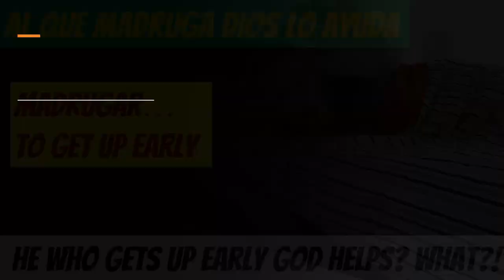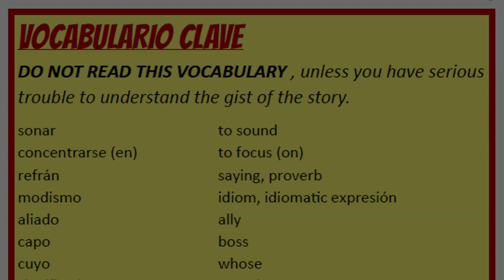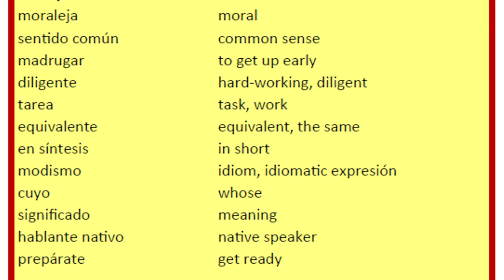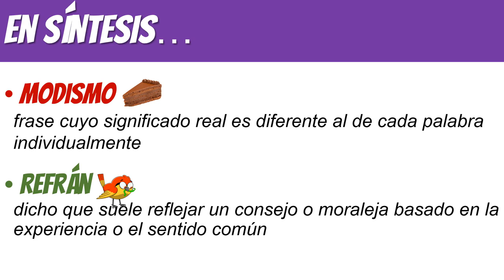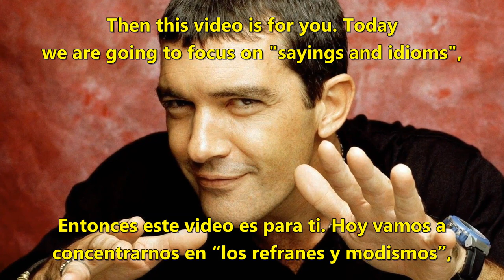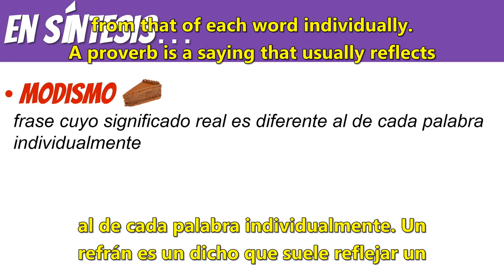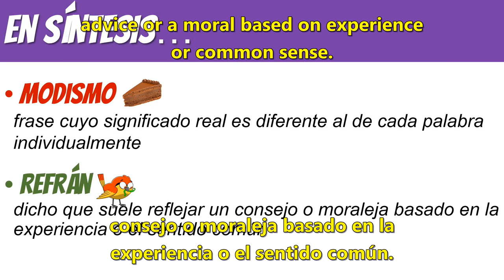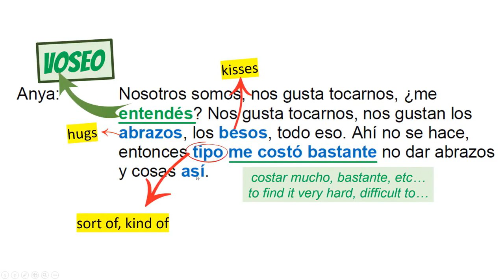NOTILOCA #12- SPANISH LISTENING COMPREHENSION PRACTICE: MODISMOS Y REFRANES (1) (Special Report)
This special report will provide you with the kind of Spanish Listening Practice you need to develop your listening comprehension and sound like a native Spanish speaker in no time!

¡Hola amigos!
My name is Julio Foppoli, and I want you to Speak Spanish Like a Pro! That's why today I am bringing you another amazing training video.

The structures are in line with those that you see in levels A2 to B2 in the DELE standards.  However, the pace of speech in those levels of DELE is unnaturally slow, with unnecessary pauses everywhere. My materials will show you real Spanish at all times, which means "fast" for a non-native speaker.

My goal is to train you to understand real speech, not to make the audio easier or slower to give you a false sense of accomplishment. These materials are not slowed down in any shape or form.

This video is a great tool to measure your listening comprehension, but if you want to get serious and improve your comprehension, please check out my Patron Activities Membership:

If you like these materials,
PLEASE CONSIDER HELPING THIS CHANNEL GROW!
Do you want to improve your listening skills faster? Would you also like to help us grow? Check this out!

Julio Foppoli :)